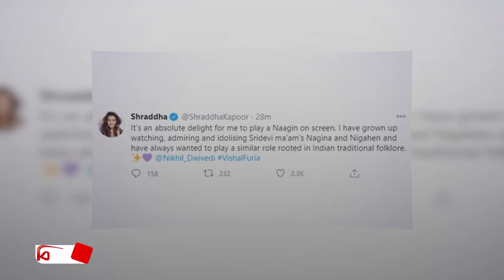নাগিন চরিত্রে আসছেন অভিনেত্রি শ্রদ্ধা কাপুর । Shraddha Kapoor | Bijoy TV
পর্দায় এবার নাগিন হচ্ছেন শ্রদ্ধা কাপুর। সিনেমার ভাষায় যাকে বলে `ইচ্ছাধারী সাপ’। জানা গেছে 'নাগিন' ছবি নিয়ে তৈরি হতে চলা শুরু ট্রিলজিতে মুখ্য ভূমিকায় দেখা যাবে এই জনপ্রিয় অভিনেত্রীকে। প্রয়াত বলিউড অভিনেত্রী শ্রীদেবী অভিনীত 'নাগিন' ছবি থেকেই অনুপ্রাণিত হয়েছে এই ছবির গল্প।